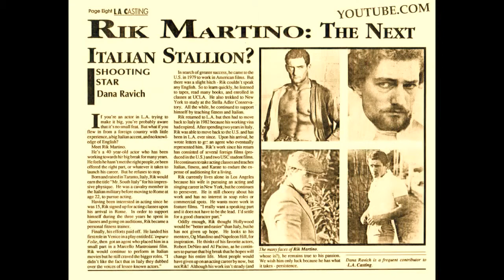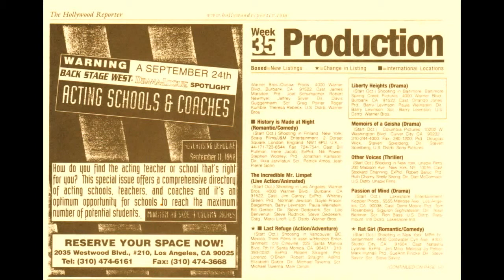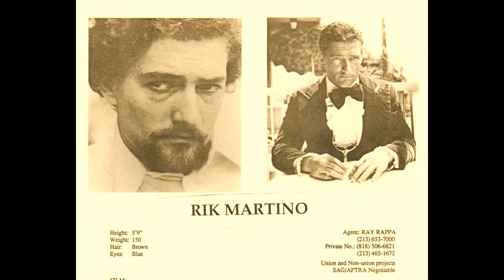RIK MARTINO ACTOR RIK MARTINO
L' ATTORE RIK MARTINO /HOLLYWOOD/ACTOR RIK MARTINO